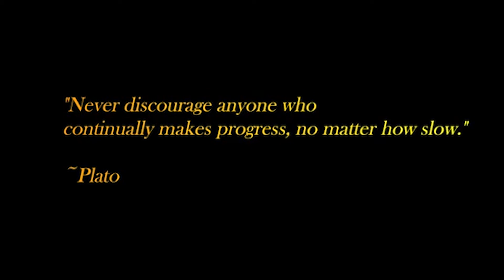BEN 10 | THE ULTIMATE FRAUD | S5E2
BEN 10 | THE ULTIMATE FRAUD

Go watch our last video:

“What-If Luke Cage & Ben 10 Fused VS. Yami & Zabuza Fused”

Video Editor - Jarryd Donald

Thank you for all the support & views